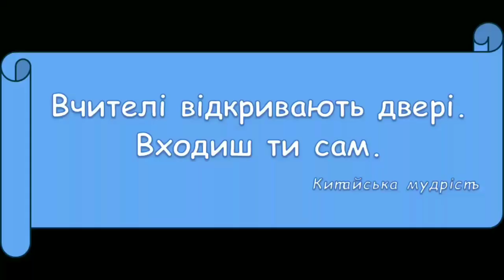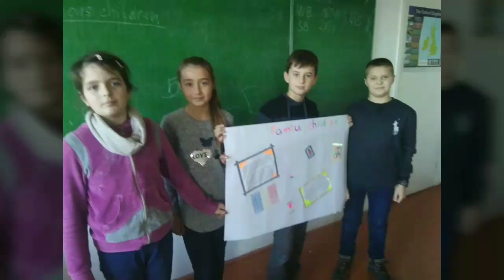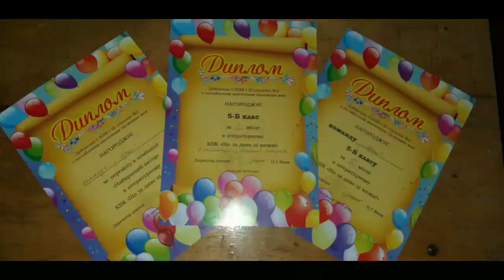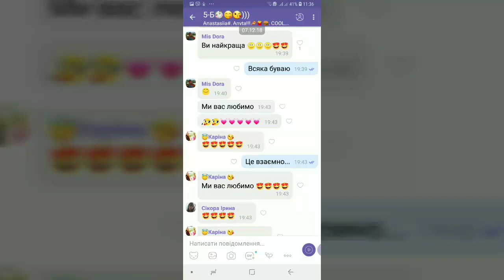5-Б 2018-2019 н.р.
Презентація 5-Б класу.